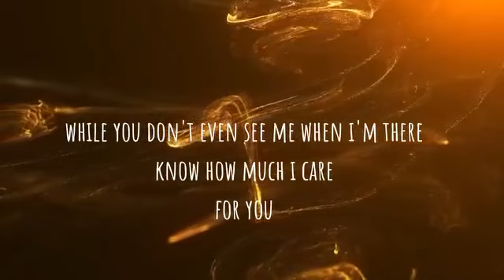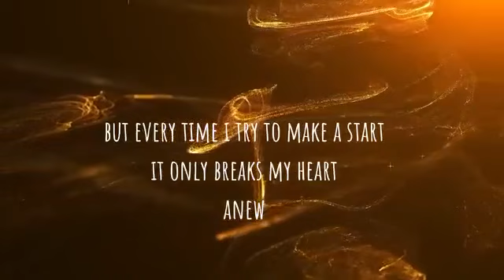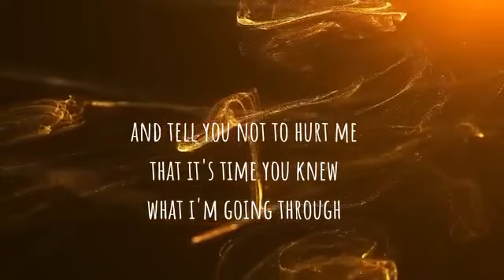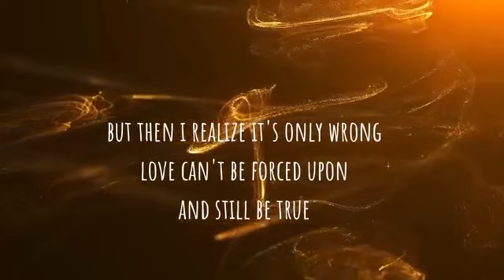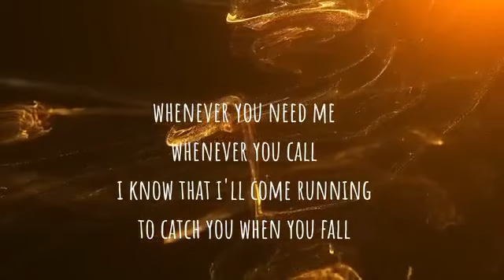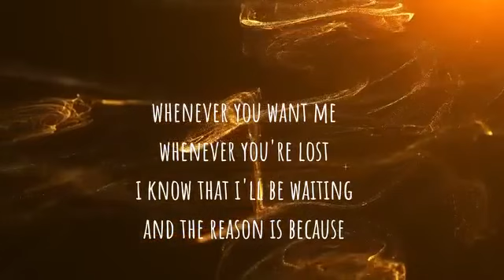Toni Willé - Whenever You Need Me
(demo version / never released)
(Ca. 1992)

Words: Ton Scherpenzeel / Irene Linders

Ton Scherpenzeel: “Momenteel wordt een deel van mijn archief gezocht en gesorteerd door Wouter Bessels die het graag ‘muzikale archeologie’ noemt. Zo nu en dan komen er onverwacht, bijna vergeten pareltjes tevoorschijn, zoals dit nummer getiteld ‘Whenever You Need Me’. Het was een van een reeks demo’s die ik samen met zangeres Toni Willé rond 1992, enige tijd na haar soloalbum ‘Working Girl’. Hoewel ze veel (inter)nationaal succes heeft genoten, vind ik als solo-zangeres ze ondergewaardeerd. Als ik haar prachtige optreden na 30 jaar weer hoor, vraag ik me af waarom dit nummer zo lang in de duisternis is gebleven”.